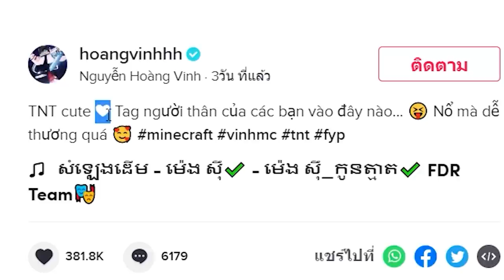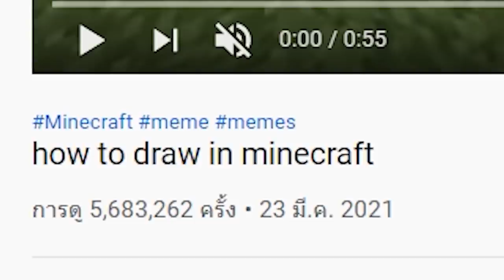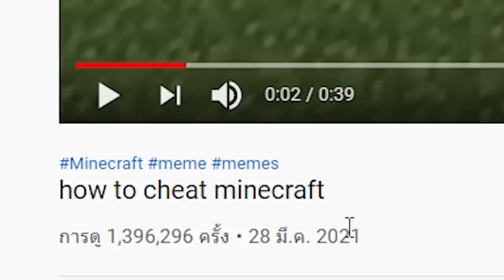ทดสอบคลิปดัง!!..สิ่งแปลกๆ ในมายคราฟ ที่ไม่เคยเห็น 🔥 [Minecraft เกรียน]